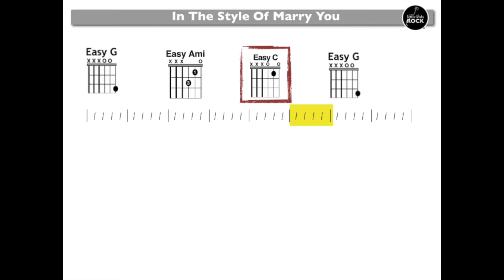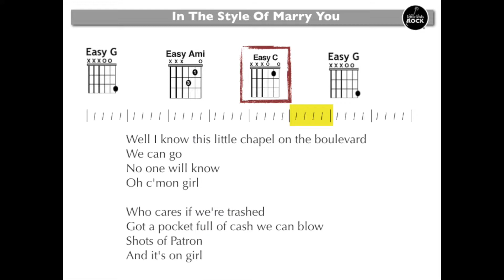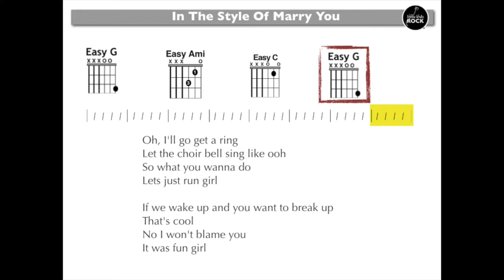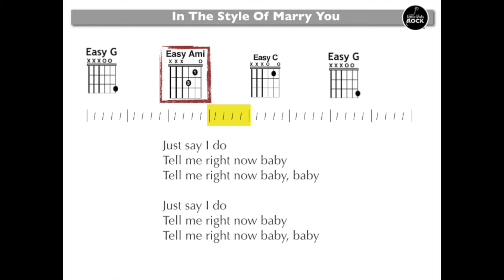Marry You EZ Guitar ChordsGuitar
This video is about  Marry You EZ Guitar ChordsGuitar